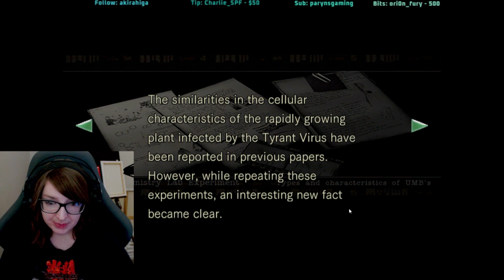RE Part 13 | Mixing it up and shuffling books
RESIDENT EVIL is a trademark of Capcom, Co. Ltd.